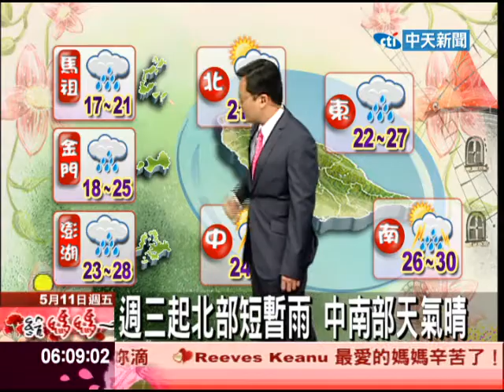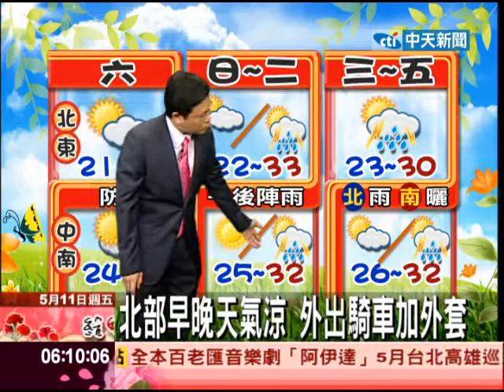【中天】5/11戴立綱報氣象